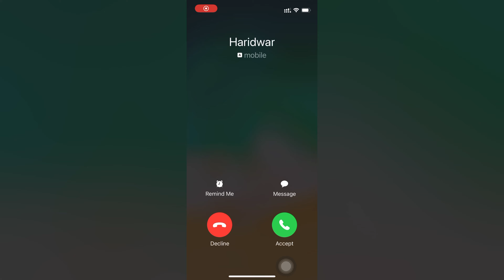Char dham yatra 2022 - Day 1 | Haridwar Tour Plan | Itenary to plan in char dham yatra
This series is on Char Dham yatra that I made in 2022 in the month of June.
The series will have the complete day wise details for the reference of the viewers.

The char dham yatra is the most auspicious journey that one makes in their life time.

In Day 1 of this yatra I reached Haridwar, took blessings from mother Ganga to help me complete this journey. The Holy dip in mother Ganga gave me the energy to start this most unexpected journey of my life.

Day 8 - Kedarnath to Badrinath
Day 9 - Badrinath dham darshan

Before starting the charDham yatra journey each one of you should also take permission and blessing from Mother Ganga by taking a dip in her Holy water and asking her to help you complete this spiritual journey. And once the journey is completed then take a dip again in Mother Ganga to thank her for helping you complete the journey.